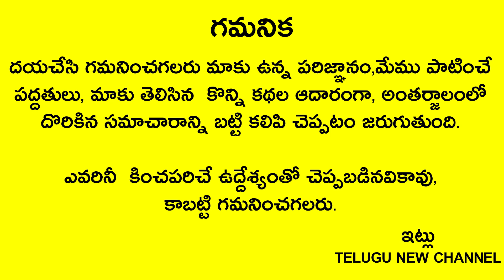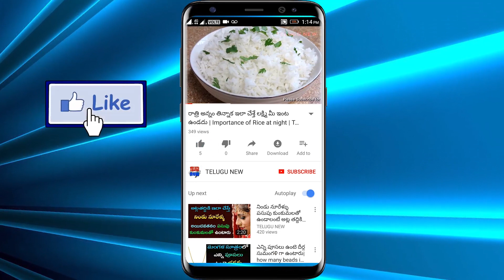ఈ 3 పనులు చేయకూడదు తెలిసో తెలియకో పొరపాటున చేసారంటే మీ జీవితం సర్వనాశనం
Telugu New

సోమవారం ఈ 3 పనులు చేయకూడదు తెలిసో తెలియకో పొరపాటున చేసారంటే మీ జీవితం సర్వనాశనం